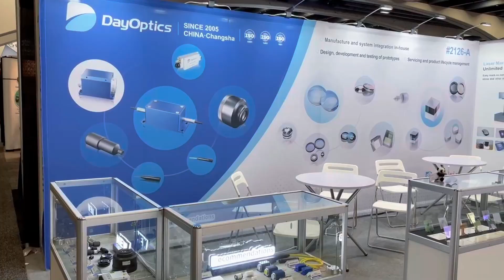Moments at the Photonics West 2024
🌟 Don't miss out this video! 🌟
Join us in experiencing the future of photonics at Photonics West 2024 with DayOptics! Our promotional video is ready, showcasing groundbreaking innovations and cutting-edge optical solutions.

Prepare to be inspired and amazed by the possibilities that await in the world of photonics.